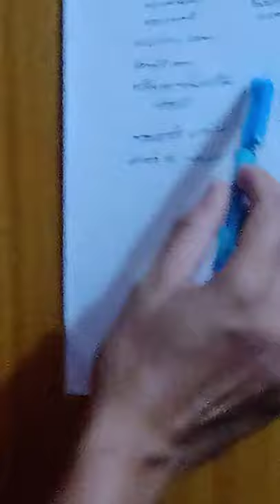FORMATIVE AND SUMMATIVE EVALUATION BY Prof. SUNITA SHARMA